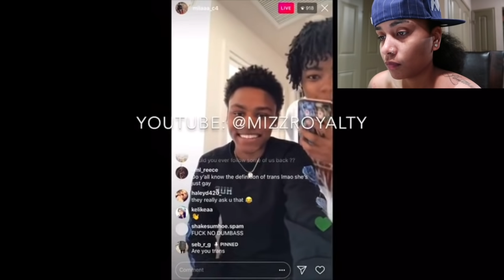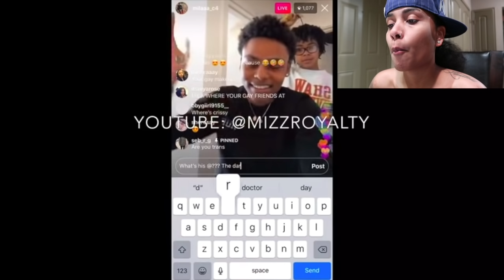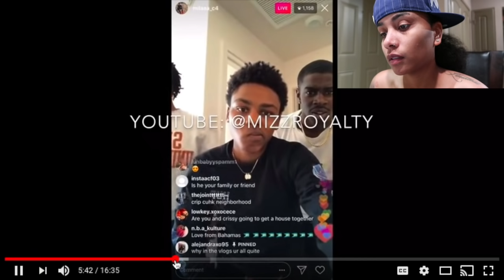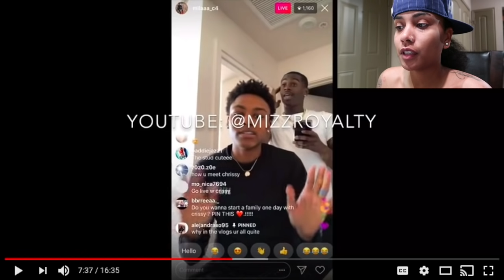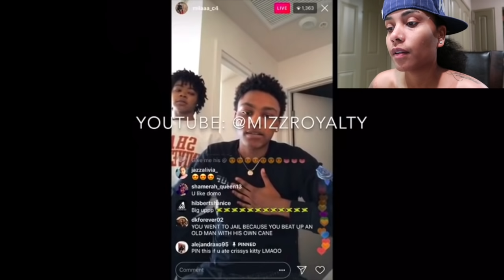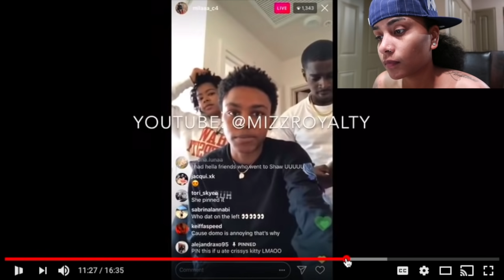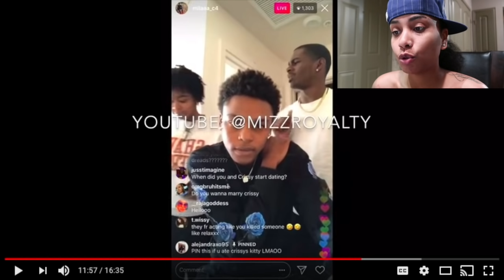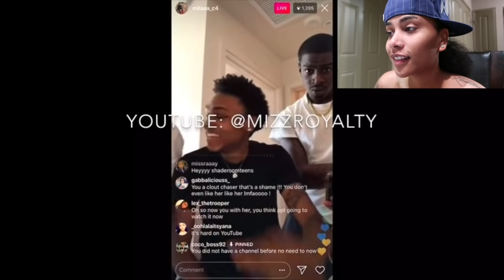FANS ASK MILA PERSONAL QUESTIONS ABOUT CRISSY DANIELLE AND SHE FINALLY SPEAKS ON GOING TO JAIL